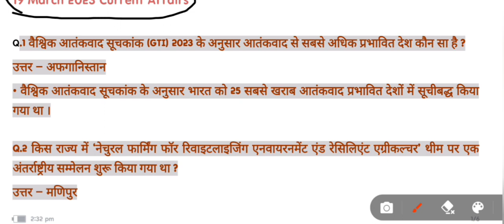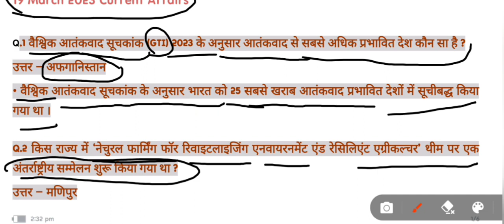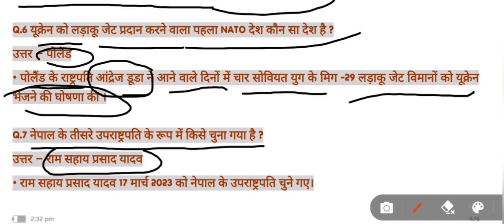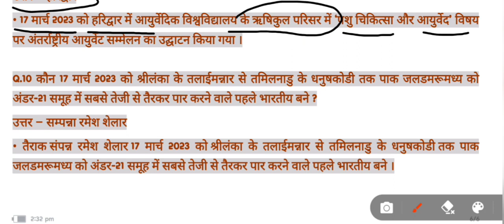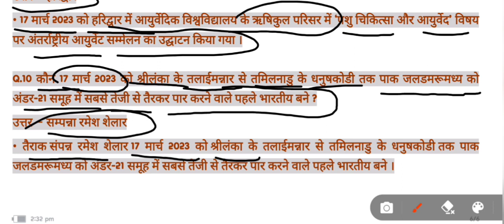Daily Current affairs in Hindi by saur sir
Delhi current hawai Hindi by Saur I am update every day current affair of the India and local current affair of these channels update every time@generalknowledgegkqa @CrazyGkTrick @moneyman2203 @edcation1945